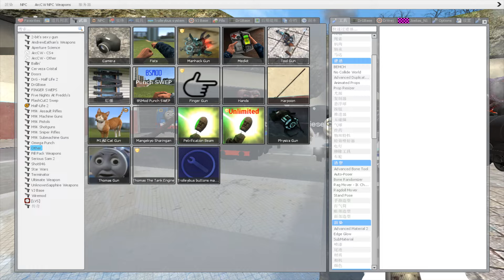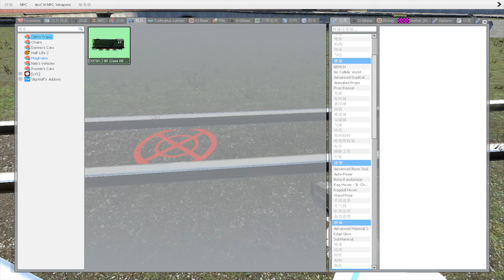Building a Thomas Train Chased By Thomas Train in Garry's Mod